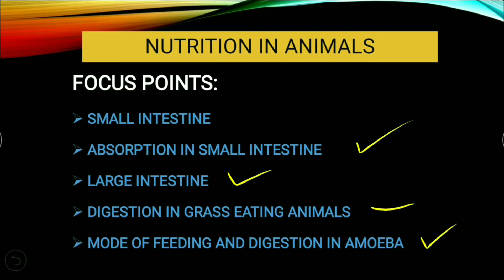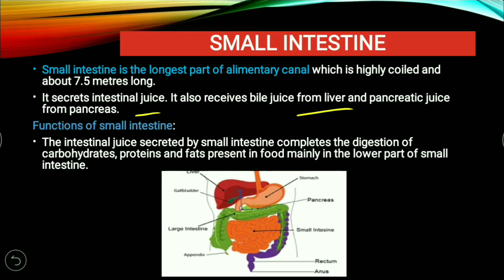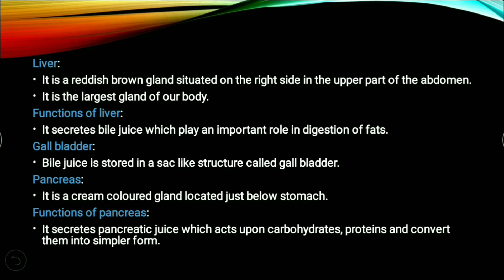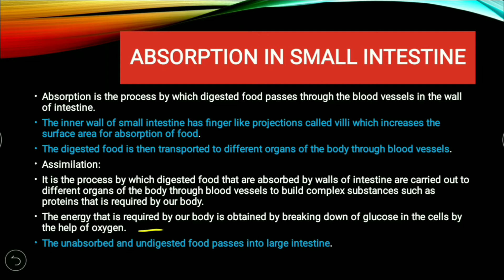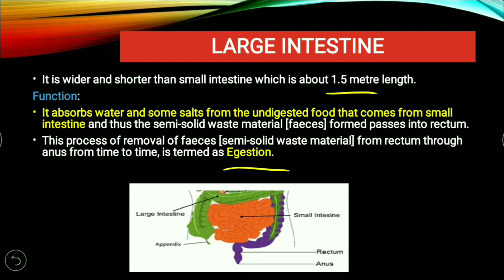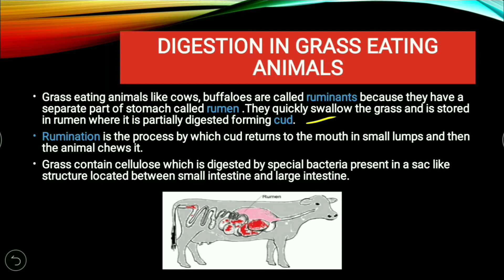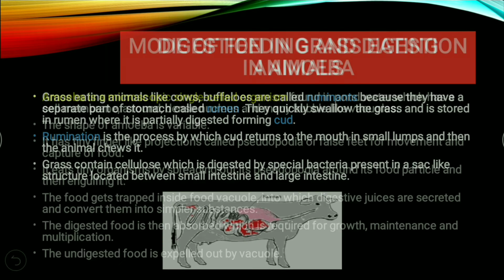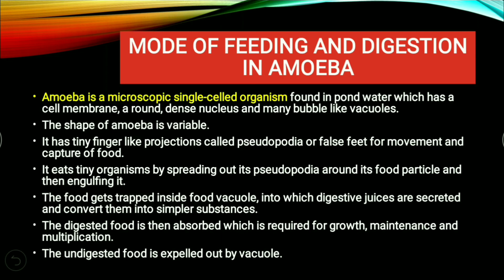Nutrition in animals | Part - 3 | Class - 7 | Science | NCERT | By Alkesh Maru